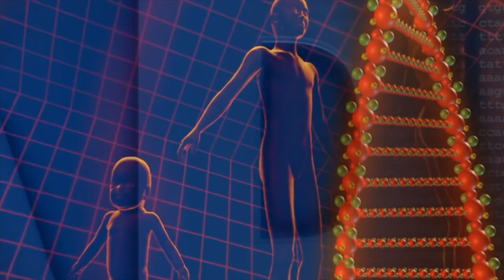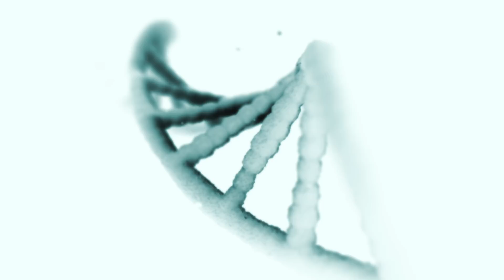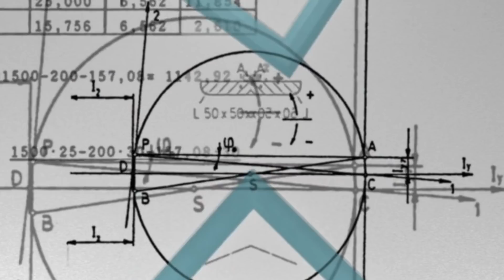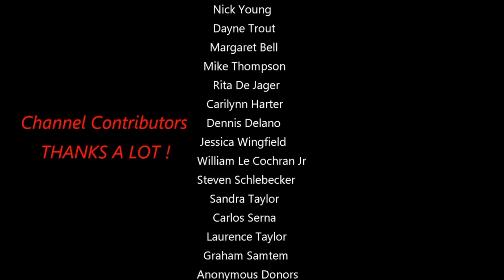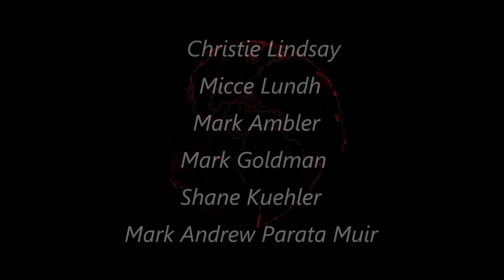Live Clavius Crater Close Up Footage & The Immortality Drive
Welcome and thanks for your interest everyone. Holding Digitalized DNA sequences of various humans. Also looking at constructed objects all around Clavius Crater a great video video check it out!